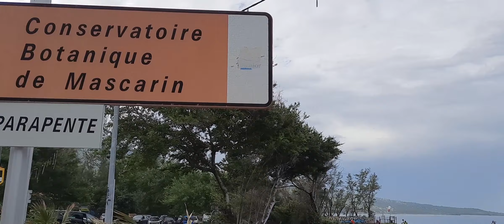BucketList O'clock!! | Paragliding in St Leu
This is one of the best things I have done. Frank my instructor was really good at it, plus the whole team ensures you are comfortable during your flight!!